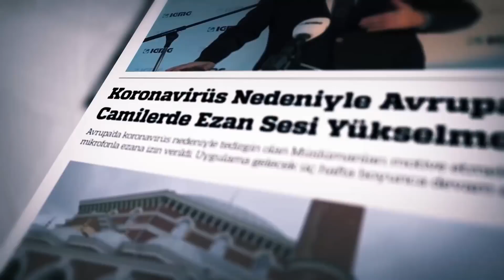Türkiye'ye Uçak Bileti 50, Koronavirüs Testi 59 Euro! -Cami'da Gündem 28 Aralık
📌AVRUPA’DA AŞILAMA PAZAR GÜNÜ BAŞLADI

📌İNGİLTERE’DE KORONA ÖNLEMLERİ ARTTI, SOKAKLAR BOŞ KALDI

📌TÜRKİYE’YE GİDİŞLERDE KORONA TEST ZORUNLULUĞU BAŞLIYOR

📌SEEHOFER: "YENİ YILDA SURİYE’YE SINIR DIŞILAR BAŞLAYACAK"

📌AVUSTURYA’DA TERÖR OPERASYONUNUN DETAYLARI ORTAYA ÇIKTI

📌”BU ZOR ZAMANLARI BİRLİKTE ATLATIYORUZ"

Camia'da Gündem hafta içi her gün 17:30'da Camia TV'de...